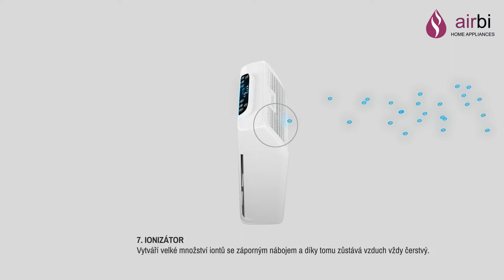Čistička vzduchu Airbi Spring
Airbi SPRING se řadí mezi multifunkční čističky vzduchu, které pro čištění ovzduší využívají současné nejmodernější metody. Airbi SPRING v sobě kombinuje hned několik osvědčených postupů pro čištění ovzduší. Přístroj disponuje 7násobným filtračním systémem a jeho vzduchový výkon je dimenzován pro běžné domácí použití.

Největší předností čističky vzduchu je její automatický režim, který díky zabudovanému senzoru kvality ovzduší automaticky upravuje rychlost ventilátoru. SPRING převyšuje konkurenční přístroje na trhu také množstvím dalších provozních funkcí jako jsou např. noční režim, časovač, dětský zámek či generátor záporných iontů.

Přístroj je vybaven ultratichým motorem (28 dB) a velmi přesným senzorem pevných částic detekující částice menší než 2,5 μm. Velmi užitečným pomocníkem je též kontrolní systém pro včasnou výměnu filtrů. Posledním článkem v celém filtračním systému je ionizátor, jenž vytváří často chybějící záporné ionty ve vnitřním ovzduší. Pro snadnou identifikaci jednotlivých funkcí je přístroj vybaven přehledným a velkým LED panelem. Přístroj se ovládá pomocí dotykových tlačítek na displeji nebo přiloženým dálkovým ovládáním.

Čistička vzduchu Airbi SPRING se doporučuje pro všechny osoby, které mají potíže s dýcháním znečištěného ovzduší. Její použití je vhodné i u alergiků neboť dokáže zbavit domácnost alergenů vyskytujících se ve vzduchu. Airbi SPRING příznivě ovlivňuje životní prostředí každého z nás, neboť zlepšuje dýchání a dokonale čistí ovzduší od škodlivých původců nemocí.